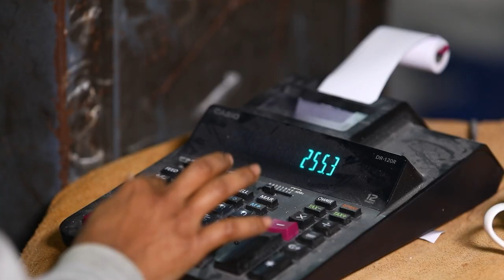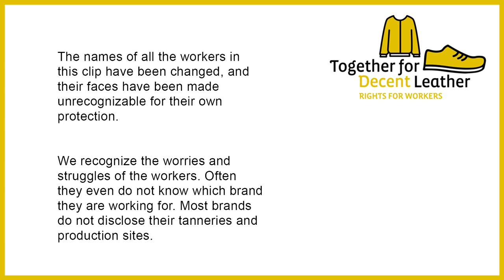Video Bangladesh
This video shows the daily lives and labour condition of people working in the Bangladesh leather industry.